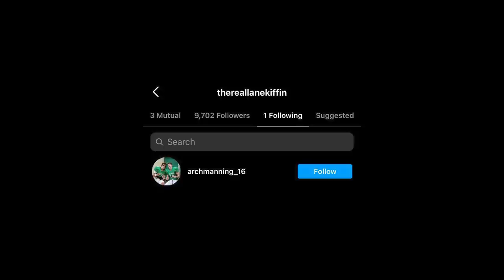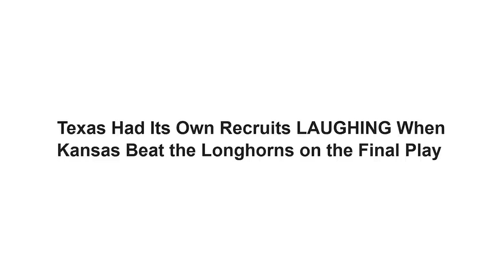The Truth About Arch Manning and His Commitment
The truth about Arch Manning and his commitment. We discuss Ole Miss, Texas, Alabama, Clemson and LSU.